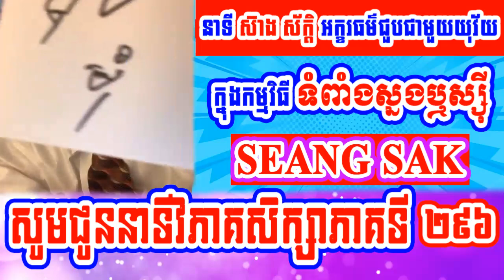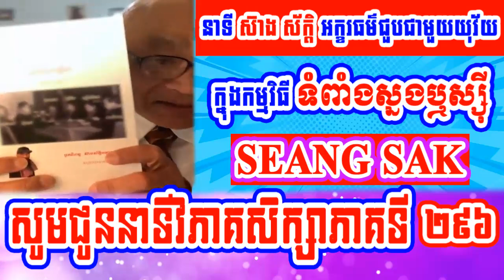Mr. Seang Sak speak about ​Study Analysis for bamboo shoots part 296